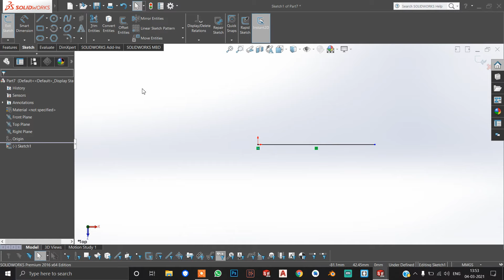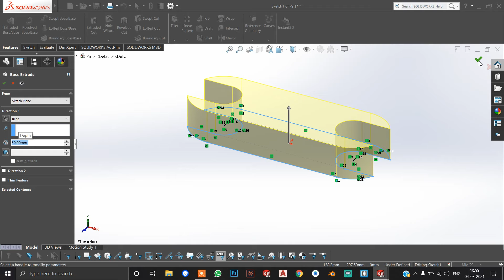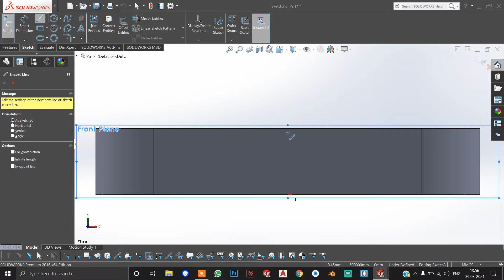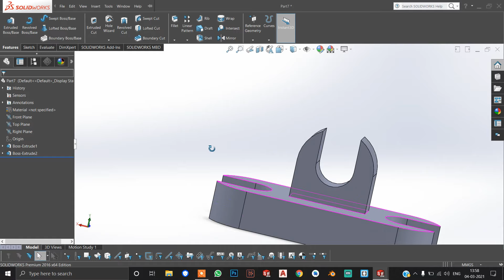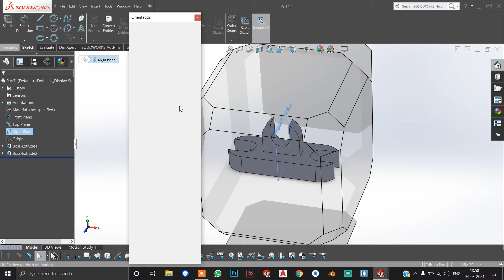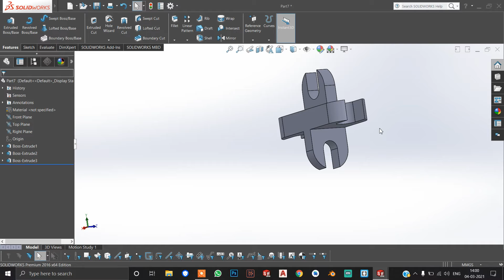Solidworks 3D diagram step by step drawing | Tamil | Computer Aided Drawing (CAD) | AutoCAD Model 13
SolidWorks is a solid modeling computer-aided design (CAD) and computer-aided engineering (CAE) computer program published by Dassault Systèmes, that runs primarily on Microsoft Windows.